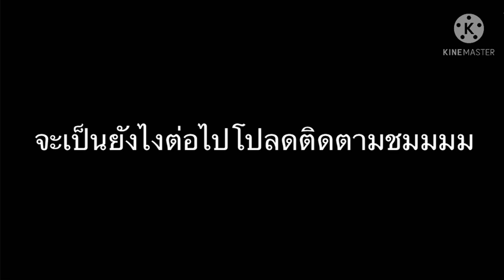โรงเรียน Ep 2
ที่มาไวเพราะว่าอันนี่ทำชดเชยเมื่ออาทิตย์ที่แล้วที่ไม่ได้ทำ